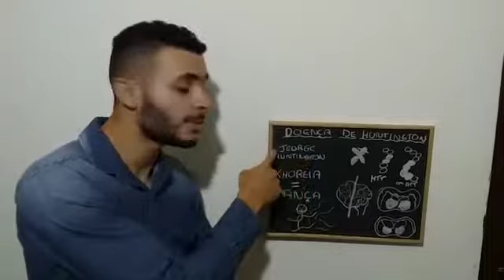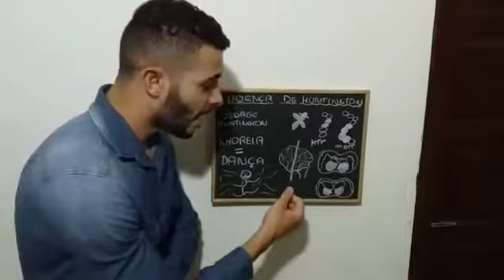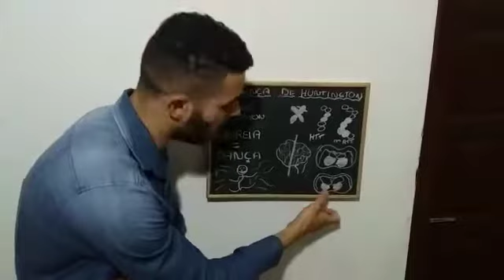Concurso de Pitch - 2019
Vitor Bruno Pereira Sousa
Projeto: O fulerol como potencial agente neuroprotetor em modelo murino para a doença de Huntington
Orientadora: Cristina Guatimosim Fonseca